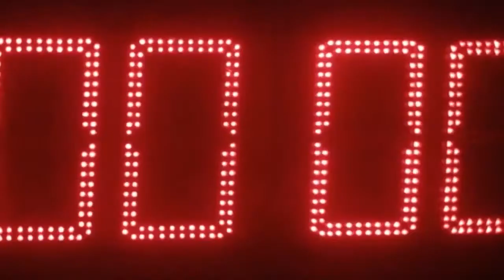Physical Tennis Training RTT : A Day in the Life of a Futur Pro Player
What's it like being a futur professional tennis player? Some of our top Europe juniors, including Carole Monnet, take you through their training and average days of life on the Tennis Europe and ITF tour.
With the Coach on ITF, ATP and WTA Tour, Hervé ROMAIN

➡️ Retrouvez les Formations E-Learning basées sur l'approche RTT qui a permis de former de nombreux joueurs ATP & joueuses WTA